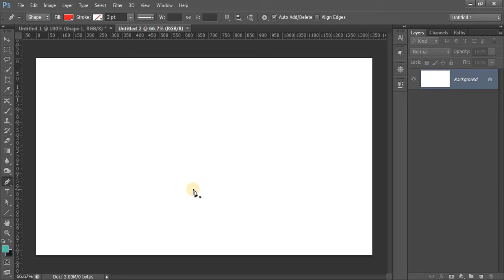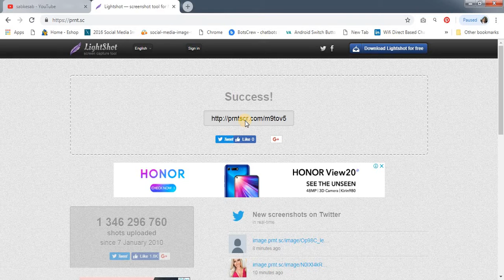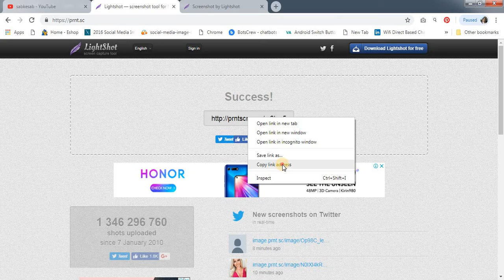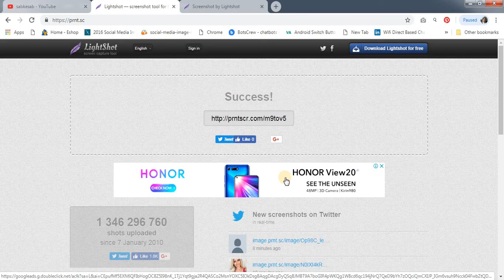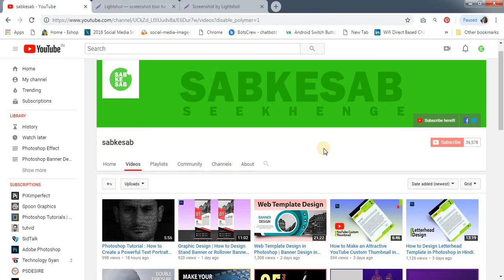One Most Amazing Website on the Internet | इंटरनेट की एक ग़ज़ब वेबसाइट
In this video i will show you how to share files with one simple link on this amazing website in Hindi. Friends, this is really one most amazing website for you to share your documents between two systems or computer online. In this video you will learn how to send big files.
इंटरनेट की एक ग़ज़ब वेबसाइट आज आप सभी से शेयर कर रहा हूँ जिससे आप अपने किसी भी फाइल को मुझसे शेयर कर सकते है.

Queries Solved:
Most amazing websites on the internet.
One most amazing websites on the internet.
Most amazing websites on the internet in Hindi.
Amazing websites in Hindi.
5 most amazing websites on the internet.
How to share files between two computers?
File sharing between two computers windows 10.
How to share files between two computers windows 7?
How to get screenshot link?
Screenshot kaise lete hain.
Screenshot kaise lete hain laptop.
How to screenshot in laptop windows 7?
How to screenshot on windows 7 with keyboard?
How to share big files from pc to pc?
pc to pc data transfer wifi.
How to transfer files from pc to pc.